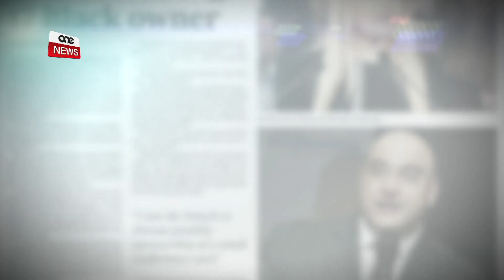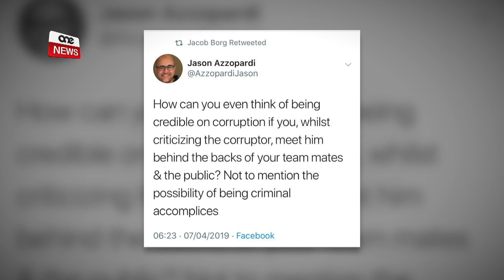VASSALLO JIDDEFENDI LIL DEBONO U MA JAQBILX MA AZZOPARDI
ONE.COM.MT • .Id-deputat nazzjonalista Edwin Vassallo ħareġ jiddefendi lid-deputat nazzjonalista Kristy Debono u qal li ma jaqbilx mad-deputat nazzjonalista Jason Azzopardi.

Dan f’mument fejn il-grupp parlamentari nazzjonalista jinsab mifrud u f’sitwazzjoni ta’ kaos. Min mal-kap nazzjonalista Adrian Delia, u min mal-eks kap nazzjonalista Simon Busuttil.